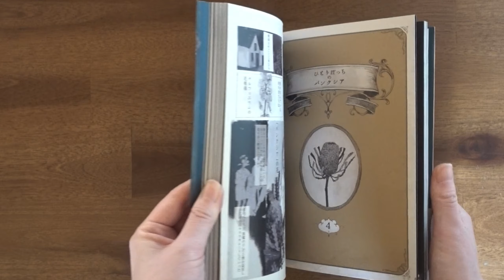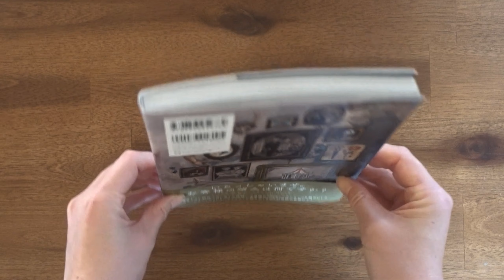Mysterious antique shop by makura kurama [Japanese book flip]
The up-and-coming creator makura kurama who has recorded more than 110,000 likes for the short story “Mysterious Antique Shop” “Pest Doctor and Deer” announced on Twitter in 2018. The long-awaited commercial debut.
Please enjoy the dazzling illusionary fantasy story spelled out in short cartoons and color illustrations including the newly drawn “White Man”.

A blue door that quietly stands at the end when turning a dark road and entering the narrow alley. It seems that today customers are looking for something. A mysterious antique shop that connects two worlds, front and back. The store owner’s sister and brother accept various orders to meet the customer’s needs.

Recording short manga
1. Plague doctor and deer
2. Twins who love each other
3. Morpho Boy
4. Alone Banksia
5. A young man who fell in love with a doll
6.2 Mary
7. Mermaid and the quiet sea 8. White man
9.31 October